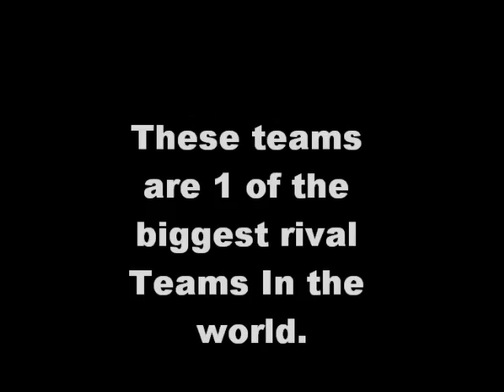Leeds United Vs Manchester United Old Trafford KO:13:00pm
This is a Build up to The Game